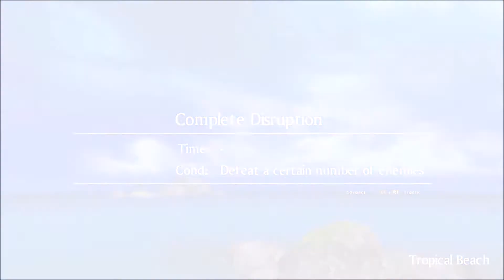Naraku - Senran Kagura Burst Renewal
Naraku gameplay in Senran Kagura Burst Renewal as she stripteases  her way to victory.